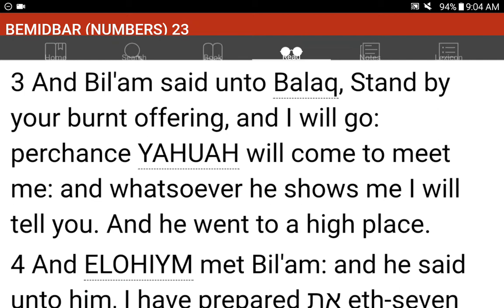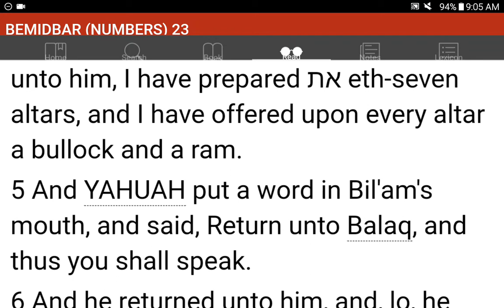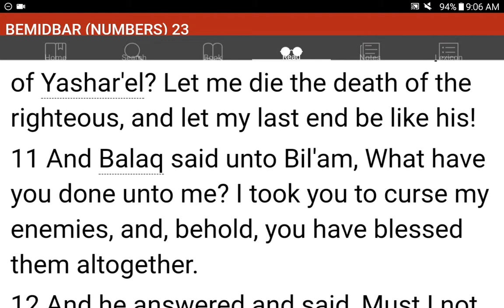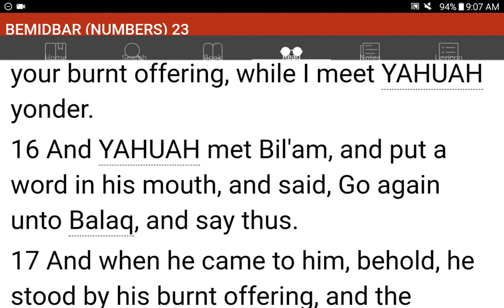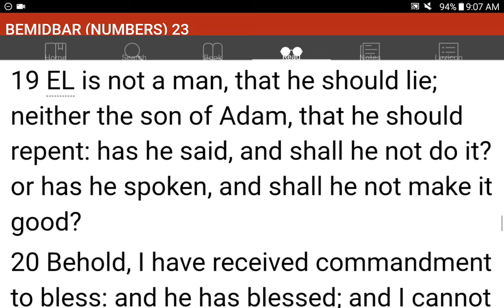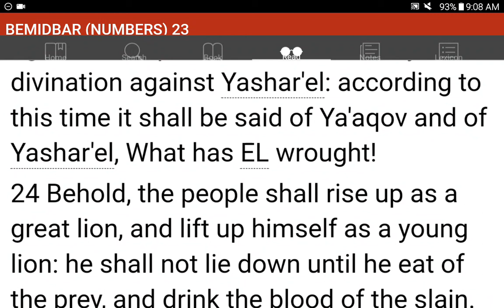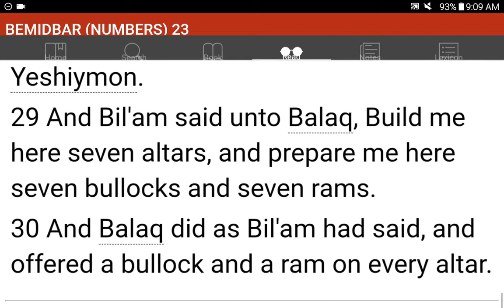💜h?™ "What's the MOST HELPFUL & SIMPLEST WAY that WORKS?"™ GIVE 1P/Month NOW! GCash